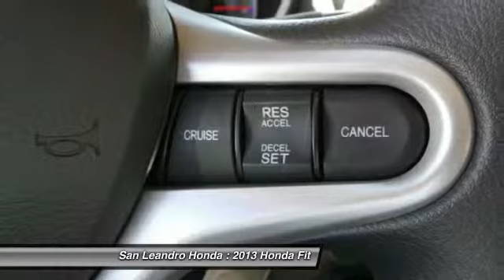2013 Honda Fit San Leandro CA 35192